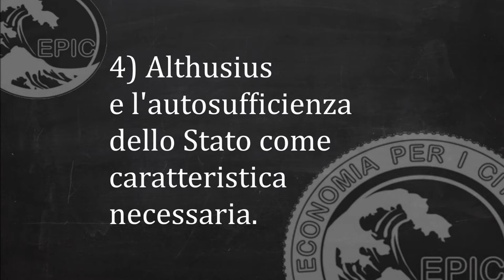EPIC intervista DIEGO FUSARO. 4) Althusius e l'Autosufficienza dello Stato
Prodotto da "Economia Per I Cittadini"